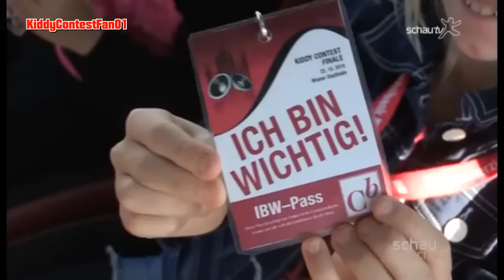KIDDY CONTEST 2016 - Rückblick (schauTV)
Hierbei handelt es sich um einen Kiddy Contest Fan Channel